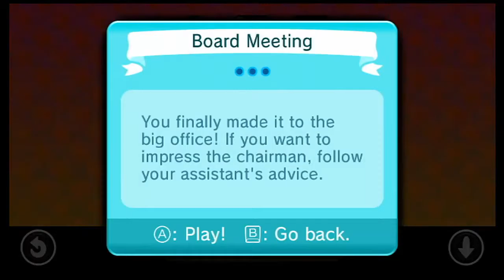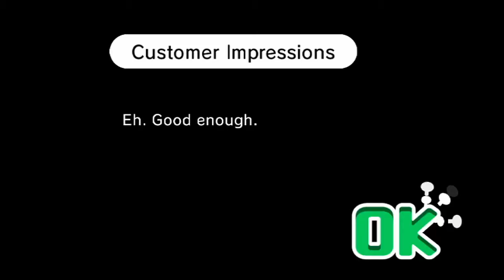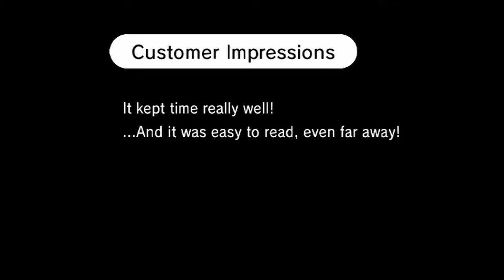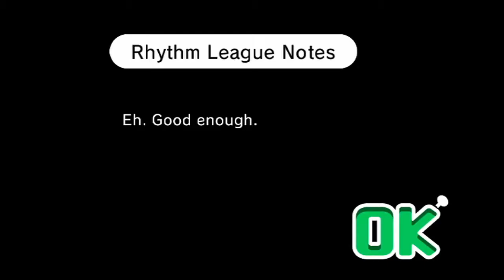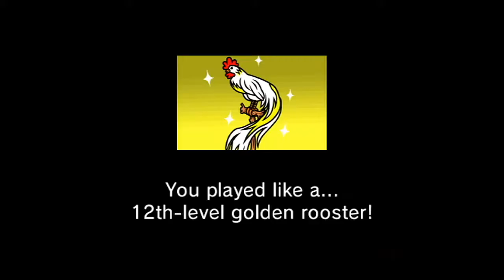Rhythm Heaven Fever [parte 4] - Macaquices fora de hora